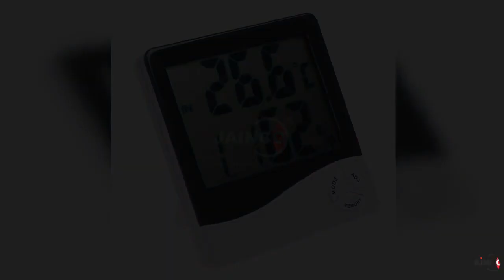Digital Hygrometer with Temperature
Hygrometer with Temperature Digital
Humidity and temperature of the atmosphere can be measured easily as the instrument is quality tested according to industrial norms.
Hygrometers with digital temperature display ensure accuracy without any need for calibration of the instrument.